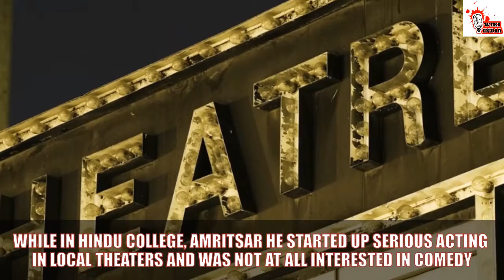Know About Kapil Sharma | kapil Sharma Biography | Unknown Facts Of Kapil Sharma life.